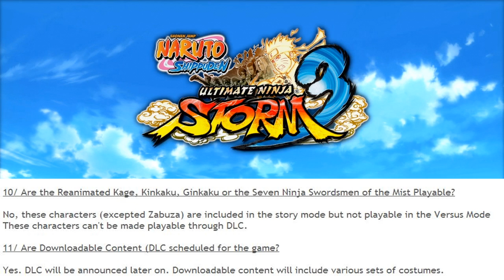NO EDO KAGES :O